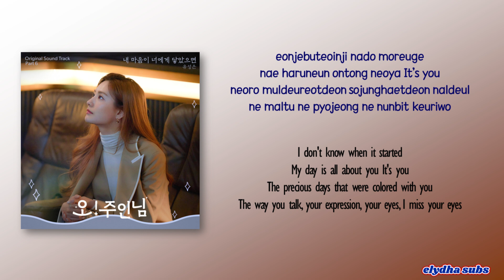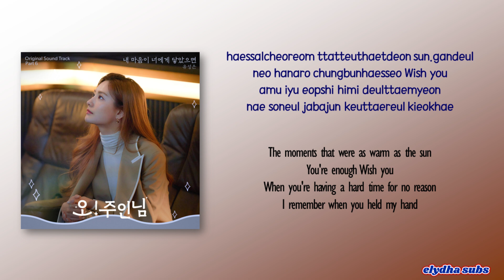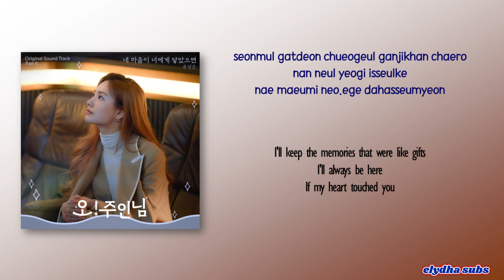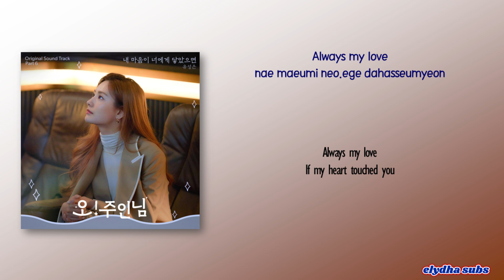U Sung Eun – I Wish My Heart Would Reach You [Oh My Ladylord OST Part 6] [Rom|Eng Lyric]